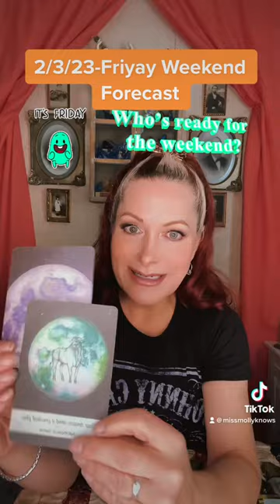2/3/23-2/5/23 Friyay Weekend Forecast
2/3/23-2/5/23 Friyay Weekend Forecast